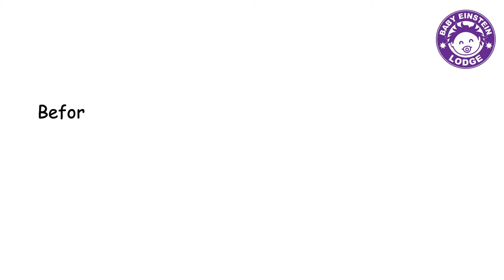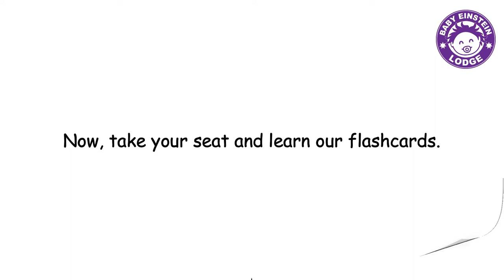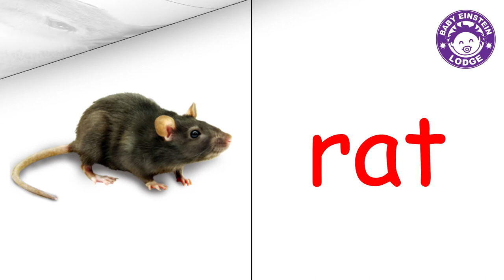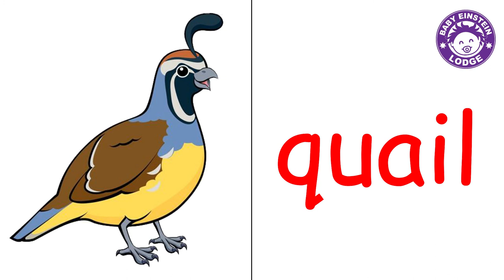Daniel Fahrenheit English Flashcards (Week 44)